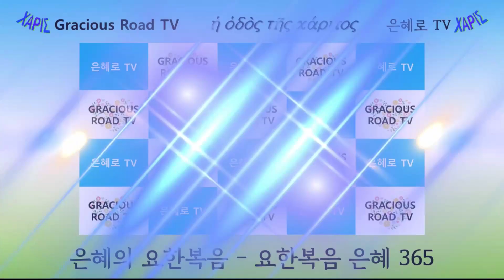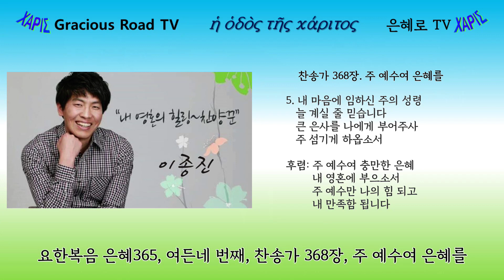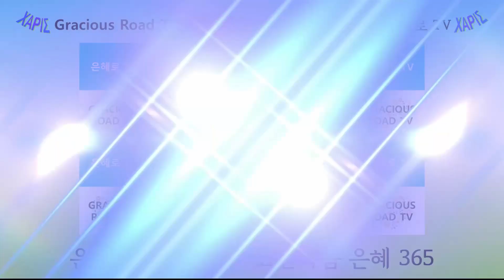요한복음 은헤365 - 84(요 5:30-32)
요한복음 은혜 365 여든네 번째 영상입니다.

찬송 : 368장, 주 예수여 은혜를
이종진 목사님의 찬양입니다.
본문은 요한복음 5장 30-32절입니다.
제목은 "참된 증언의 은혜"입니다.

오늘의 메시지 : 예수님은 아버지와 증언이 교류되는 은혜를 보이셨습니다.

여든네 번째는 일 년 365일 중 3월 25일에 해당합니다.